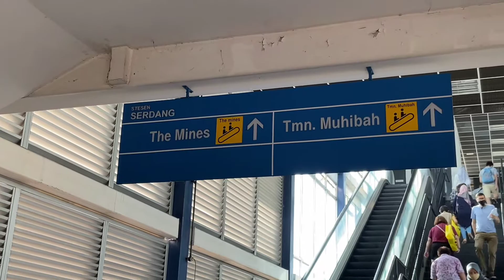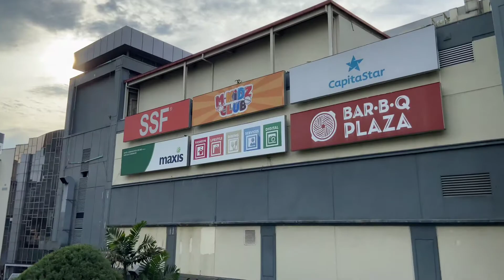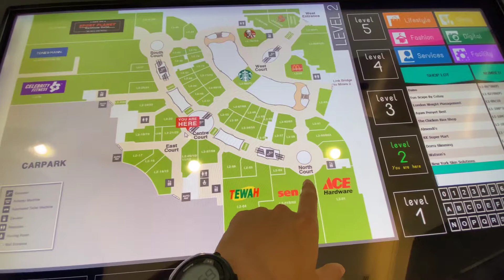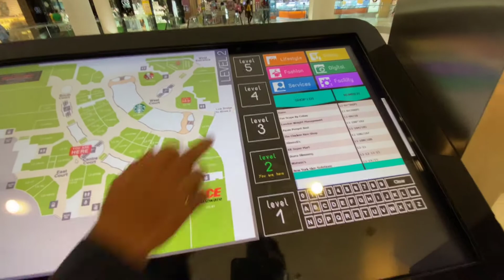[VLOG #9] The Mines Shopping Mall | Seri Kembangan | The Mines Cruise | 2022 | iPhone 11 Vlog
Gear : iPhone 11
Photo Editor : Canva
Video Editor : Kinemaster